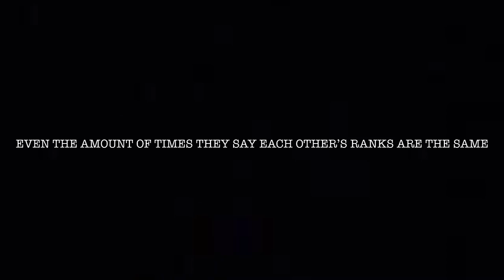The Lieutenant/Colonel Supercut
FMAB but it’s just “cOlOnEl” and “L I E U T E N A N T”